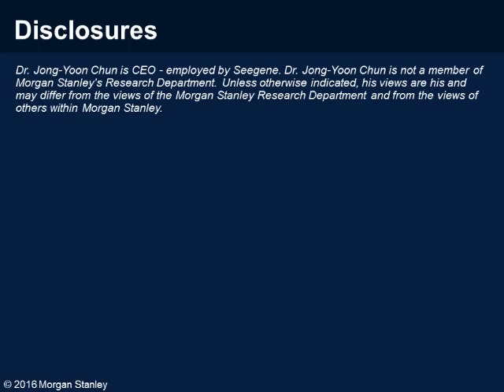Morgan Stanley Interview with Seegene's CEO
Before the American Association for Clinical Chemistry's annual meeting, we met Seegene's CEO, Dr. Chun, to hear about Seegene's multiplexed, real-time PCR technology and new universal catcher system, the reasons for Seegene's slower-than-expected top-line growth, and his views on ODM business.